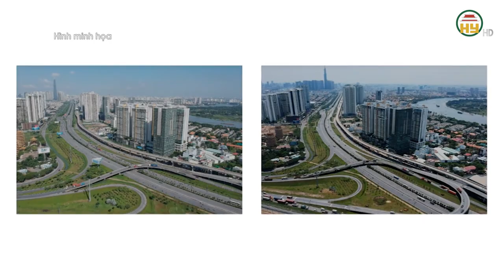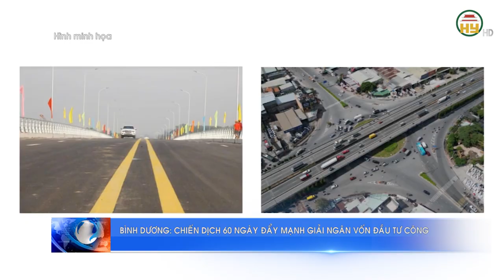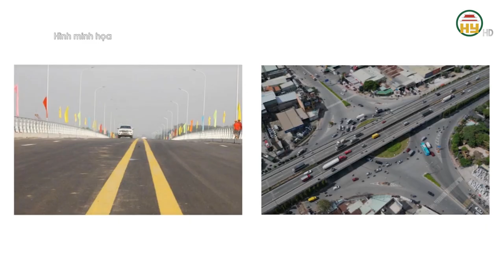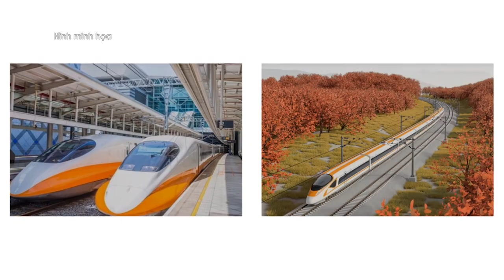Chủ tịch Vĩnh Phúc: Cấm tuyệt đối lãnh đạo đơn vị can thiệp việc chọn nhà thầu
Hưng Yên TV | Chủ tịch Vĩnh Phúc: Cấm tuyệt đối lãnh đạo đơn vị can thiệp việc chọn nhà thầu
Xin mời xem thêm
Tiktok: Truyền hình Hưng Yên
Facebook: Đài Phát thanh và Truyền hình Hưng Yên
Zalo: Đài PTTH Hưng Yên